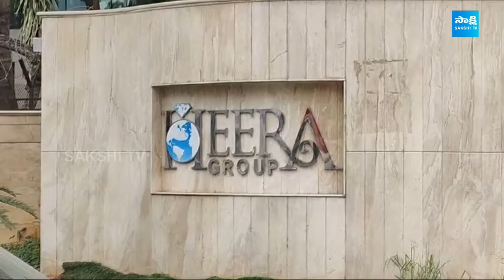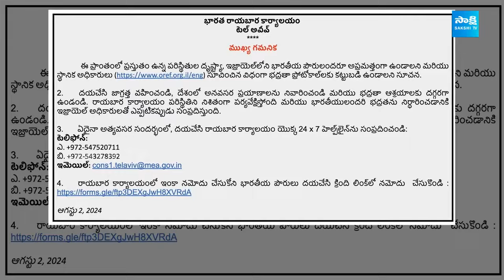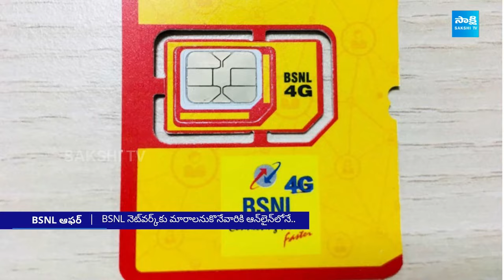Non-Stop News @9PM | National News | AP News | Telangana News | 03-08-2024